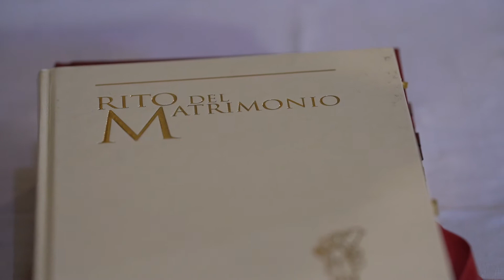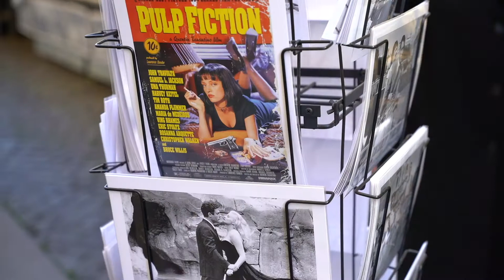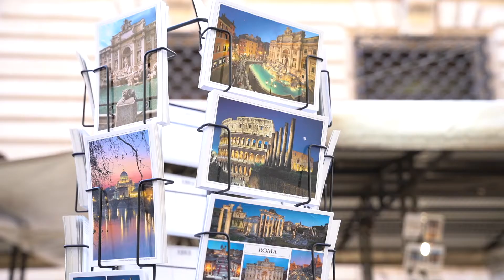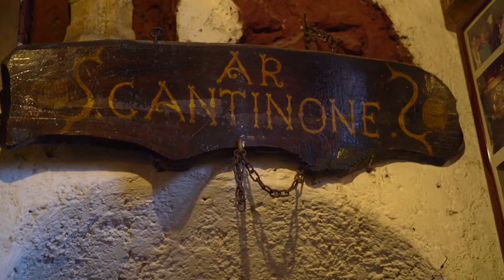Full wedding video Corujo- Arias, La boda del año 2022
Full wedding video Corujo- Arias